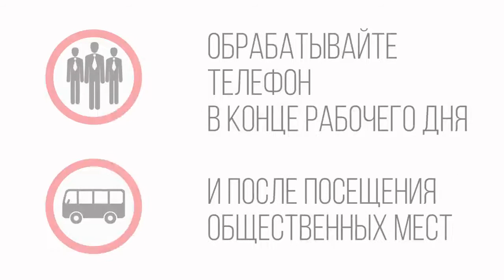Как правильно обработать смартфон?